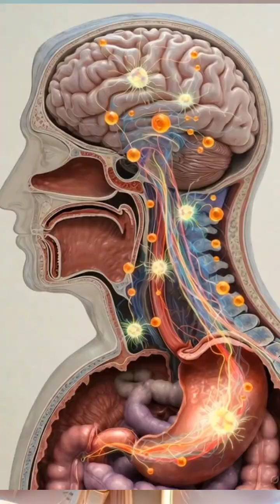How Lack of Sleep Affects Your Brain – Deep Anatomical Breakdown for Insomnia Relief”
Discover the CEO-level breakdown of how lack of sleep affects your brain from the inside. This video explores a detailed anatomical cross-section of the human head, showing how insomnia disrupts neural pathways, reduces melatonin, elevates cortisol, strains the eyes, slows cognitive function, and damages emotional stability. Presented as a clean medical-style visual, this educational animation helps you understand the real science behind sleep deprivation and why proper rest is essential for mental clarity, memory, and long-term health.

If you struggle to fall asleep, this channel also provides long-duration rain sound therapy designed to help you relax more deeply before bedtime. Turn it on as your sleep companion and allow your mind to unwind.”**

sleep deprivation explanation,
lack of sleep brain damage,
sleep science animation,
anatomical head cross-section,
brain stress pathways,
melatonin decrease effects,
cortisol high levels,
why can’t I sleep,
insomnia educational video,
sleep cycle disruption,
blue light insomnia cause,
caffeine and sleep problems,
hormonal imbalance sleep,
sleep environment problems,
medical animation sleep,
brain fog explanation,
sleep therapy rain sounds,
relaxing rain for sleep,
natural insomnia relief,
deep sleep relaxation,
rain sounds long duration,
sleep meditation help,
sleep companion audio,
sleep health education,